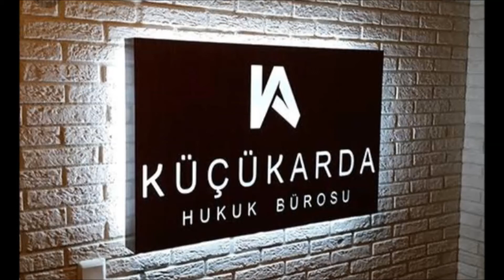0 532 502 93 52- BEŞİKTAŞ - ARNAVUTKÖY PASLANMAZ - PLEKSİ KUTU HARF